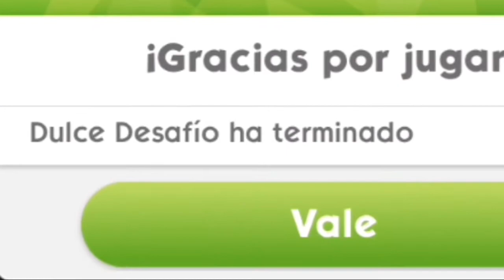Mi Habitacion Universitaria🎓🔥 Instituto Foxbory (Dulce Desafio) | Los Sims Movil | nauel2015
Evento: Instituto foxbory (Dulce desafio)

⇩⇩⇩ 🔴 Mis Redes 🔴 ⇩⇩⇩

Video creado y subido por nauel 2015.